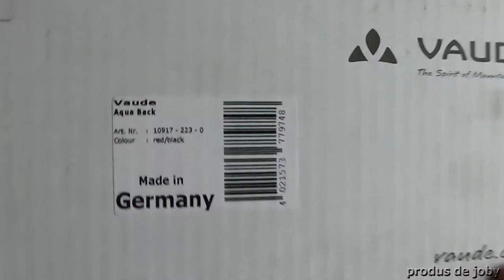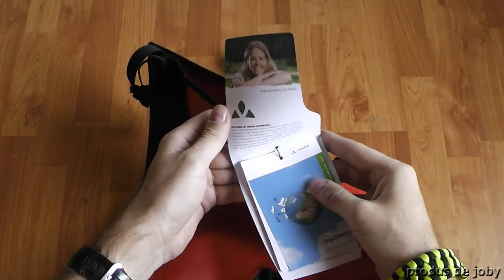Vaude Aqua Back - coburi bicicleta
Cumparate de la mountain.shopmania.biz